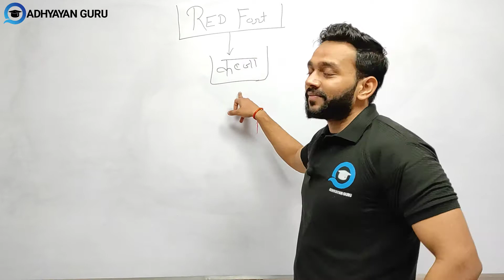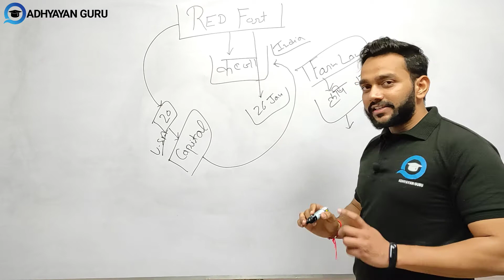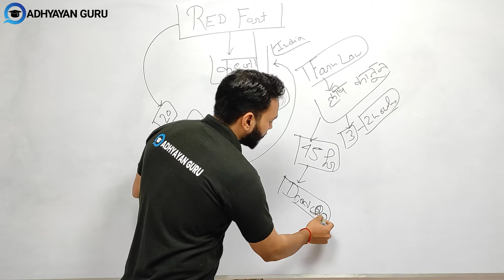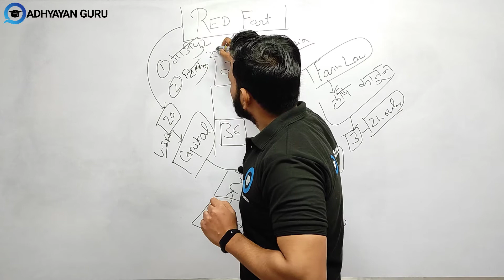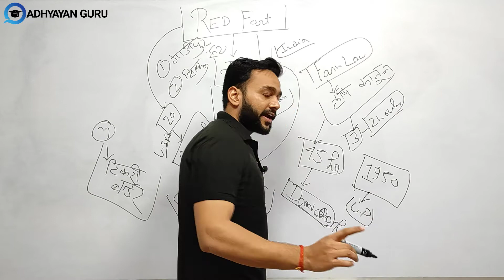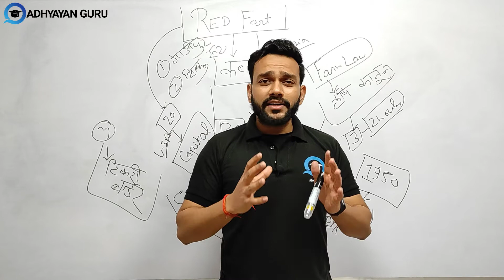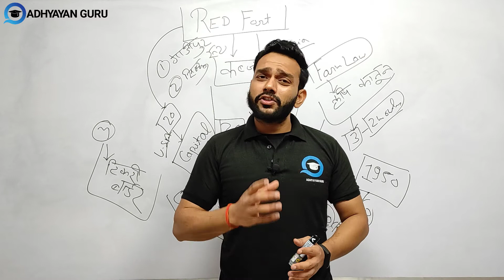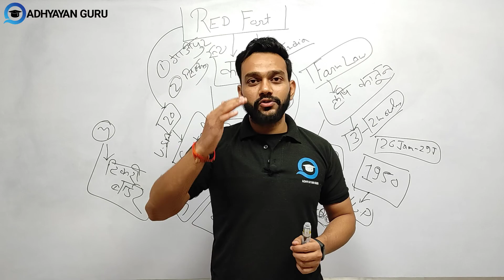India: Farmers race tractors and storm Delhi's Red Fort during protests against agricultural reforms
Thousands of Indian farmers protesting against agricultural reforms breached barricades on Tuesday to enter the historic Red Fort complex in New Delhi. Farmers protesting against agricultural reforms raced tractors up and down the streets of the capital and clashed with police who fired tear gas. For the full story.